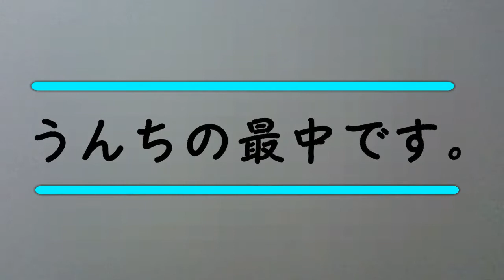うちのパグ（子犬）爆笑 楽しく遊んでいたパグが突然、ウンチを漏らしたのだけど。『おまめ日記』 Funny Pug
癒やし系 おもしろパグ動画  Funny and Cute Pug!  笑えて、思わず微笑む(≧ω≦)

★★★ 笑いと癒やしの厳選 お勧め動画 ★★★
『ご飯の真っ最中に、救急者のサイレンが近づいてきたら、こうなります（笑）』
『お笑いのコントみたい！真夜中の散歩　突然 猛ダッシュで走りはじめるんです』
『うちのパグに感動させられた。涙が出てくるぞ。おまめの成長ぶりをご覧下さい』
『はじめてのおつかい。爆笑！パグをホームセンターに連れて行ってみた（笑）』

■□■□チャンネルi am Pug! 庶民派パグの『おまめ日記』について■□■□

うちのパグ おまめ（2016年9月29日生♂）の成長日記の動画です。
同じ年の11月20日、生後53日目に、我が家にやって来てくれました。

うちのパグ おまめは、我が家にとって２代目のパグになります。

基本的に「企画もの」みたいな動画を撮ろうとは思っていません。
普段の様子を撮影して、適度なユーモアと遊び心をもって編集しようと思っています。
短編映画やショート・ショートみたいな動画を目指しています。

■□■□１代目パグについて■□■□

８年２ヶ月も生きることができました。

最後の約２年間は、腹水が溜まって、

2015年12月22日の真夜中の３時過ぎのことでした。

その夜は、夜更かしをしてパソコンで作業をしていました（パパ談）
パグは水を飲んでまた隣の部屋の寝床に戻って行きました。

････死んでいる。

心臓の部分に手を当ててみました。

特に取り乱すこともなく、こう思いました。

早速、インターネットで検索して、
動物の葬儀屋さんに連絡しました。

お世話になった動物病院に電話で報告しました。
何度か担当医が変わっていて、転勤されていた方もおられたので、

数日後、通院していた動物病院から、

パパもママも、
パグには、心からこう伝えたいです。
「パグ、わが家に来てくれて、本当にありがとう」

パグが亡くなってから、
まだ悲しみも癒えていない、ほんの半年後のことでした。
色々と経緯はあるのですが（省略します）、
２代目のパグを迎えることになりました。

先方には「パグの一周忌を迎えてからでいい」と伝えてはいたのですが、
「いつ引き取りにきますか？　いつでもいいですよ」
と電話がかかってきたのが、
そろそろ寒くなろうとする秋の日の、土曜日の昼過ぎだったと思います。
「えっ！　もう連絡がきた？！」と思いながらも、
翌日の日曜日には引き取りに行きました（笑）

３匹兄弟の中で、一番の「やんちゃ坊」ということでした。

「おまめ」という名前は決めていました。
先代のパグが、そもそも小柄だったのに、
心臓病を持っていたので、常に食事制限をしていました。
それゆえ「豆柴」ならぬ「豆パグ」のように痩せ細っていました。

だから、２代目のパグは大きく育って欲しいという願いを込めて、
「大きな」「豆」で、「おまめ」と名付けました（笑）

先代のパグは病気のことで頭が一杯だったので、
今はいつでもスマホで写真や動画が撮れるのに、あまり撮影していませんでした。
目に見える思い出があまりに少ないのです。

だから、おまめは記念日やイベントがあるときだけではなく、
普段の何気ない生活も、たくさん動画や写真を撮ってやろうと思っています。

こんなパパとママと、
うちのパグ おまめですが、

※Twitterでは、YouTubeのことは基本的に呟きません。